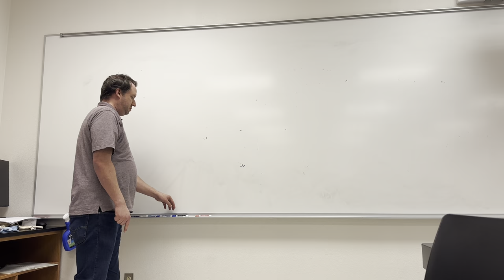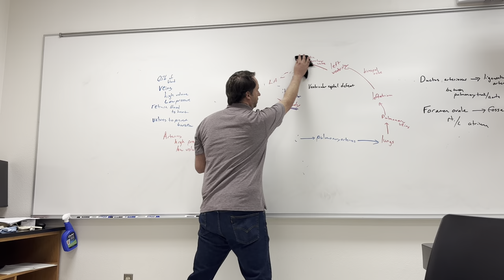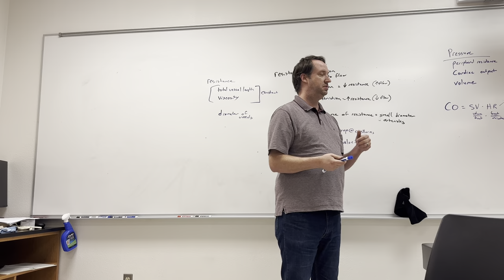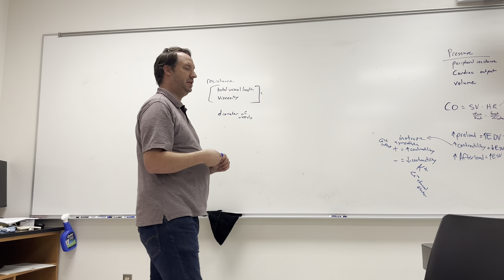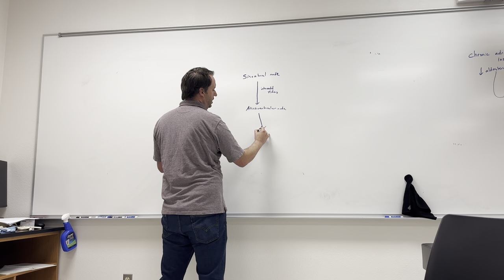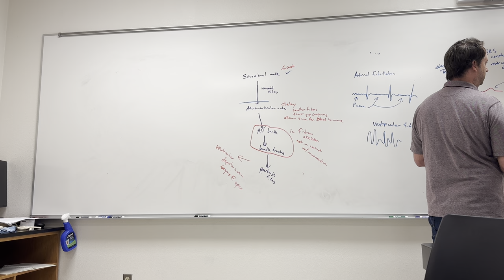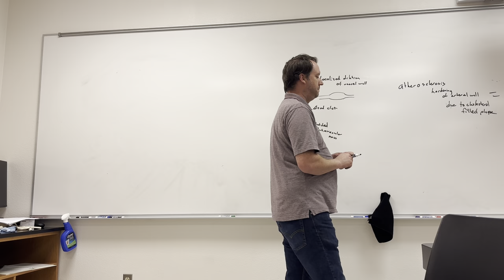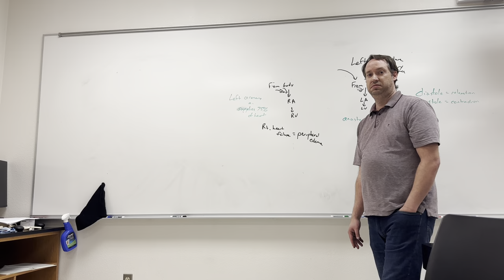In-person review for A&P2 Cardiovascular Exam